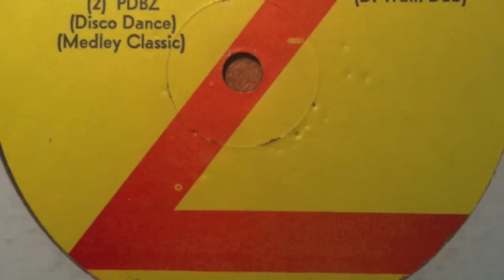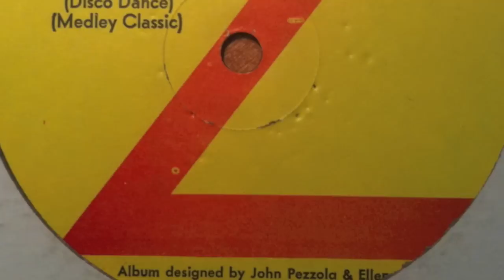PDBZ (Disco Dance) (Medley Classic)- Francois Kevorkian Remix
Peter Diorio & Bobby Zito Mixed at Sound lab Studios